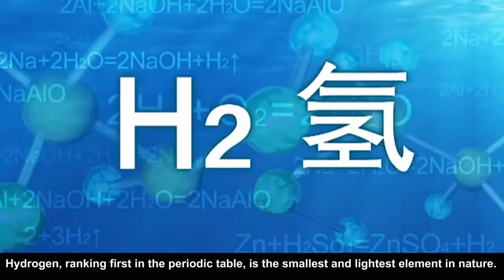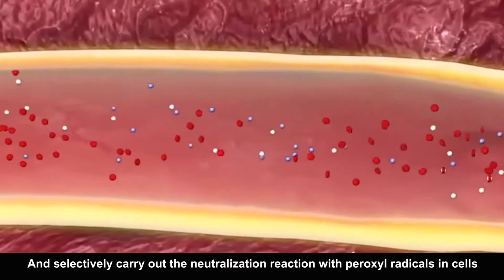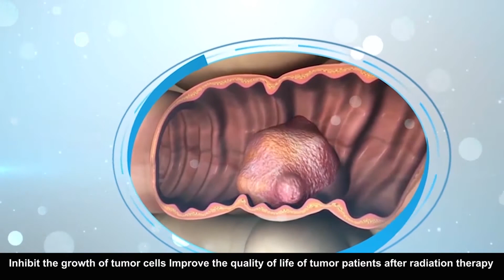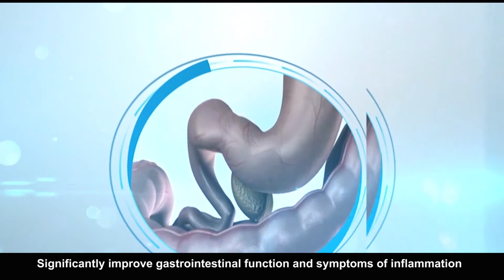富氢水机（英文版）Cell Medicine To Boost Healthy Cells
Cell Medicine To Boost Healthy Cells

First in the world:
AAA Greencell Quantum Energy Hydrogen Water Processor.

Hydrogen Water As Cell Medicine To Combat Diabetes, Stroke, Kidney Dialysis and other diseases with its most powerful antioxidants to combat free radicals.

Prof Carl Zhang had launched the latest brand New 5G AAA GreenCell Quantum Energy Hydrogen Water Processor.

It was launch in Malaysia on 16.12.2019.

Prof Carl Zhang is the founder of AAA GreenCell International.
Prof Carl Zhang invented the world’s first AAA GreenCell Quantum Energy Hydrogen Water Processor.

Getting to know Prof Carl Zhang:

Famous scientist in America, an outstanding inventor, having the various international patent
Professor in biology at University of Quebec, Canada
Vice president of the International Society for Cell Rehabilitation ( USA )
Deputy director of the International Association of Environmental Biotechnology ( USA )
Known as the father of biological washing
China’s top 10 entrepreneurs during the period of 30 years anniversary of reform and opening-up
Not only a scientist but also inventor and author repeatedly published journals in international journals
The inventor of V Seen Youth Essence
Author of “ Cell positive energy ”, “Cell beauty therapy ”, “Cellular health therapy ” and other books.